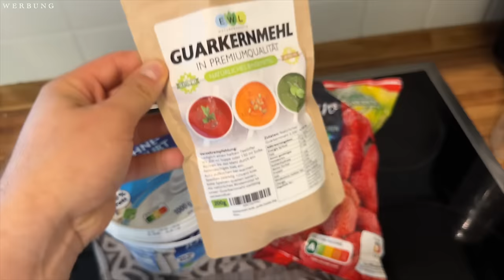Focaccia backen, Haushalt 🧹, Neue Träume 💭| Maxim Giacomo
Hi Friends,
im heutigen Video nehme ich euch wieder mit in meiner Woche. Ich habe probiert diese Woche etwas entspannter anzugehen. Wir backen gemeinsam Foccacia, machen Eis, ich erzähle euch etwas über meine Träume.

Rezept:
500g Mehl (405)
350ml warmes Wasser
1 pck Trockenhefe
TL Zucker
TL Salz
50ml Olivenöl

Mehl mit der hälfte der Hefe, dem Salz & Zucker mischen.
Andere hälfte im Warmen Wasser auflösen
Langsam vermengen und kneten. Olivenöl reinmsichen. Nach 2 Stunden Teig falten und am Besten über nacht in den Kühlschrank. Wieder Falten, Löcher reindrücken und etwa 25min bei 200*C in den Ofen

Meine eigene Make Up Brand

Hier gehts zu meinen Favoriten: